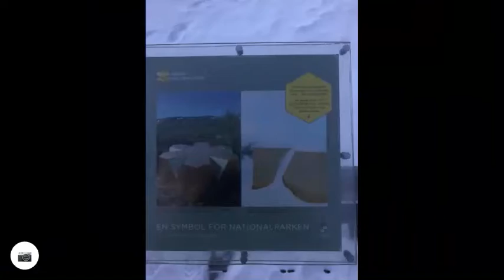Run in Abisko